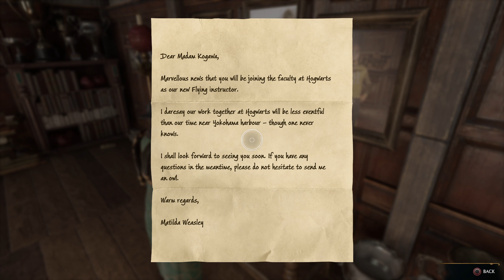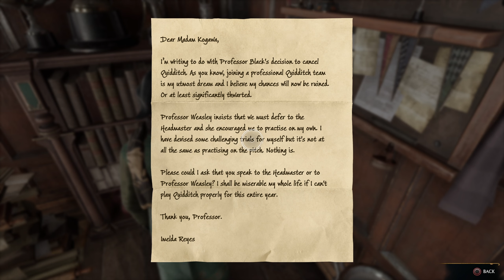THESE TRIALS ARE NO JOKE!! | Hogwarts Legacy Playthrough Part 15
Today on part 15 of my Hogwarts Legacy playthrough we learn a couple of new spells from our professors. We also meet up with Professor fig to start our first trial, and things get hectic! I hope you guys enjoy the video and have a beautiful day!

Outro music made by me!!